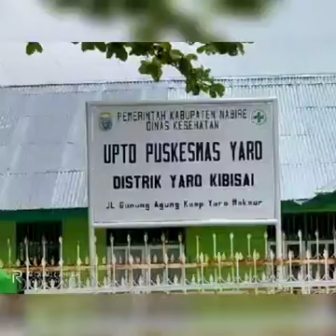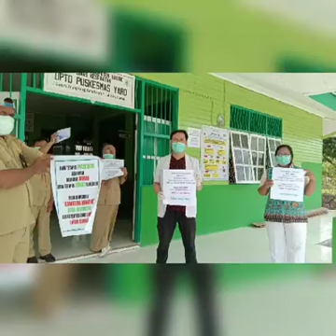kegiatan PKM YARO kabupaten NABIRE dalam masa DAMPAK PANDEMI COVID-19 di Kabupaten NABIRE PAPUA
Kegiatan PKM yaro masa dampak pandemi covid-19 kabupaten nabire distrik yaro kibisai

Adapun memberikan bantuan kepada masyarakat distrik yaro serta bantuan sembako dan menjalakan memeriksaan kesehatan kepada masyarakat yaro.

Jangan lupa